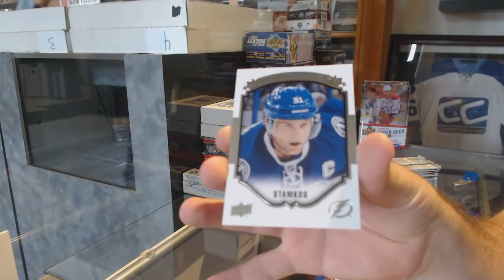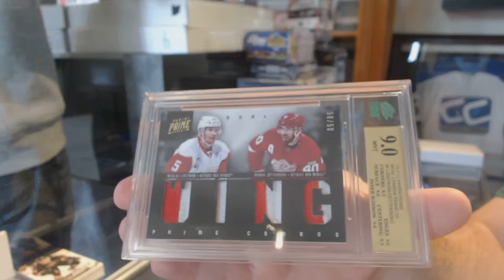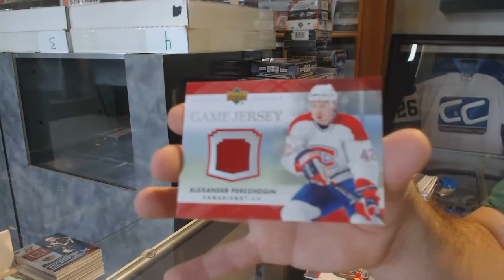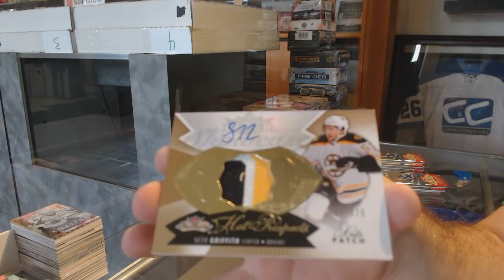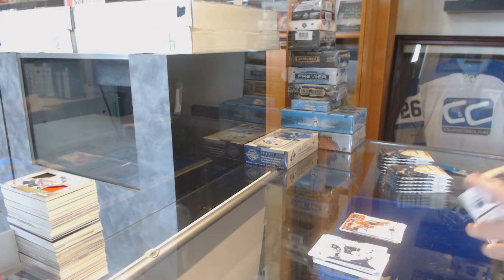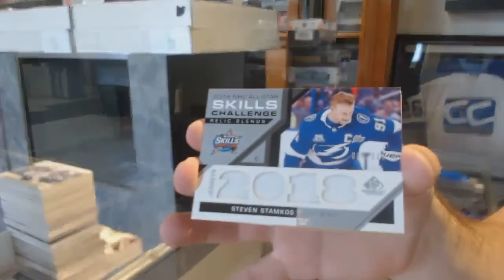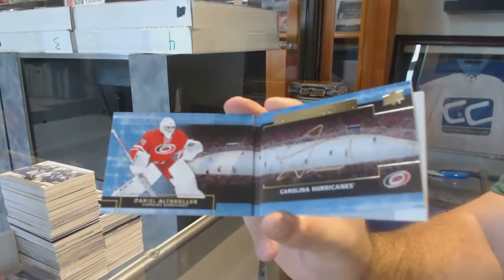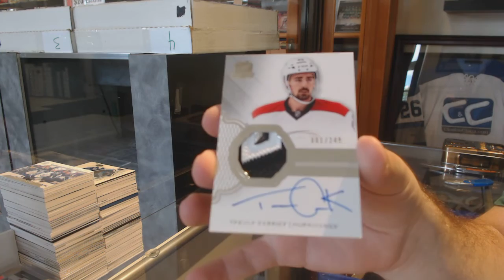The 10,000 Weekend Mini Monster W/Incredible Giveaways! - C&C GB #10,000.1